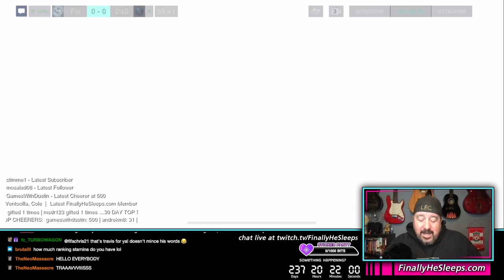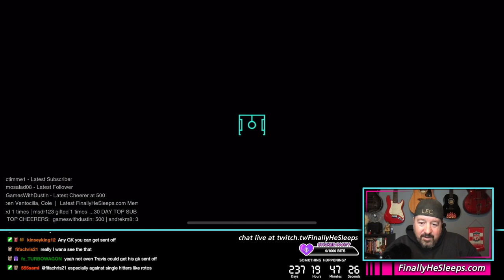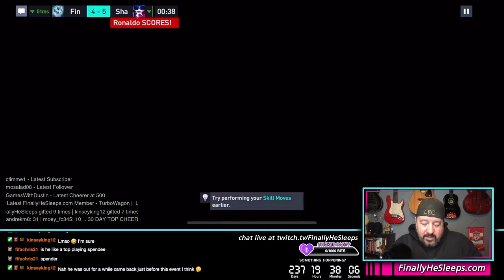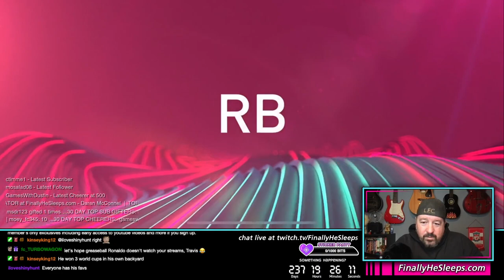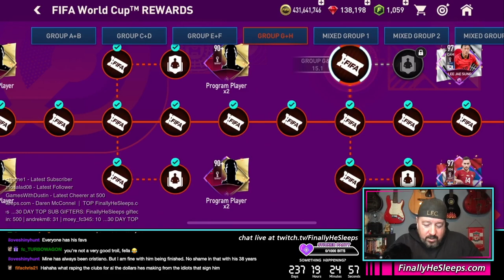World Cup Argentina Testing! Emi Martinez dominates - FC Mobile (FIFA) 22 Twitch Livestream Ep.514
Twitch Livestream #514 from January 6, 2023
Special Thanks to EA for letting me borrow a few players from the TOTT and World Cup Event!  Serious testing on Bellingham, Messi and the Argentina Squad including the arduous task of taking Emi Martinez all the way down the field and dribbling around the keeper.  Can it be done?